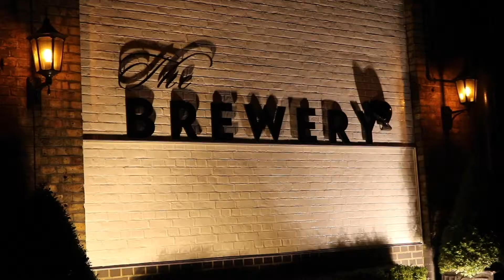Recruiter Investing in Talent Awards 2018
The Investing in Talent Awards are the most prestigious accolades for recruiters passionate about people. They reward the best recruitment agencies to work for, positioning the shortlisted and winning organisations as employers of choice in the industry.